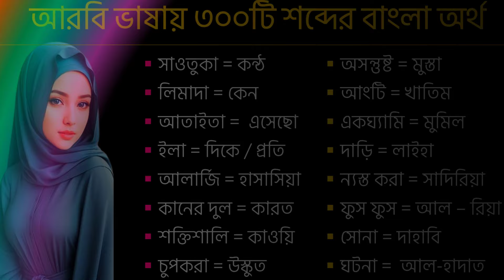আরবি ভাষায় ২০০টি শব্দের অর্থ|আরবি ভাষা শিক্ষা|আরবি ভাষা শেখার সহজ উপায়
আরবি ভাষায় ২০০টি শব্দের অর্থ
আরবি ভাষা শিক্ষা,আরবি ভাষা শিক্ষা কোর্স,আরবি ভাষা,আরবি ভাষা শিখুন,বাংলা ভাষা টু আরবি ভাষা,আরবি ভাষা শিক্ষা ফুল কোর্স,ওমান ভাষা শিক্ষা,আরবি শিক্ষা,সৌদি আরবের ভাষা শিক্ষা,সহজ আরবি ভাষা শিক্ষা,আরবি ভাষা শেখার সহজ উপায়,সৌদি ভাষা শিক্ষা,সৌদি আরবি ভাষা শিক্ষা,কুয়েত ভাষা শিক্ষা,learn arabic,আরবি ভাষা শিখার সহজ পদ্ধতি,বাংলা টু আরবি ভাষা,আরবি ভাষা শেখার উপায়,learn arabic language,আরবি ভাষা শিক্ষা ক্লাশ,আরবি ভাষা শিক্ষা সৌদি আরব